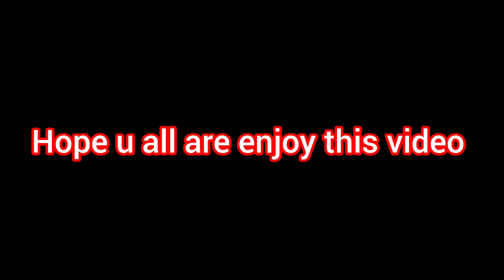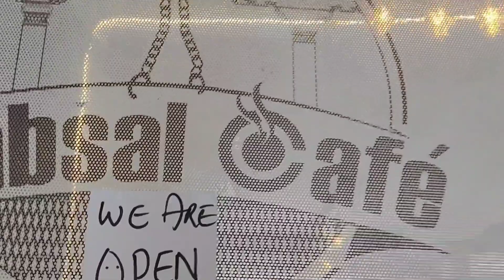ལ་དྭགས་སུ་རྒྱུན་རིང་ཞིག་ནས་ཁ་བ་བབས་པ། jangthangvlogger nomadgirl tibetanvlogger #